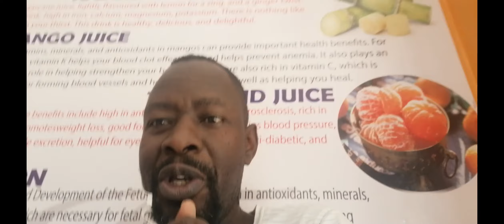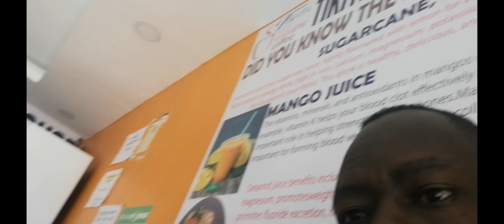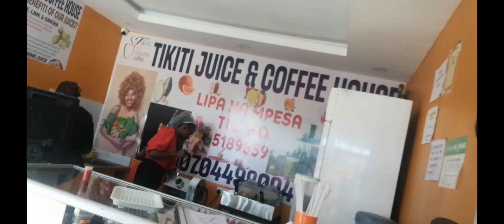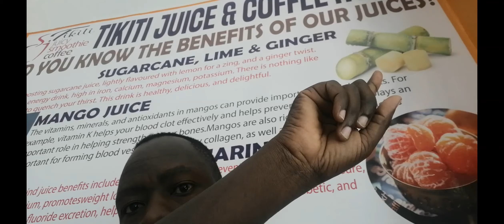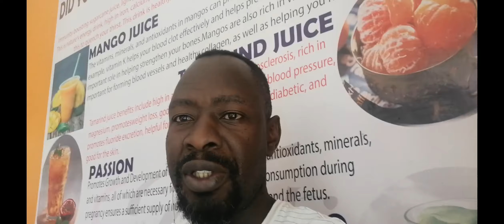Fresh Sugarcane Juice After Weekend Activities